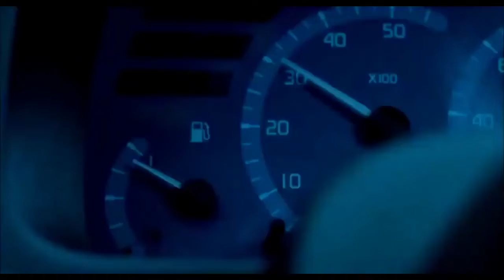film dhorreur complet en francais 2022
film dhorreur complet en francais qui fait tres peur, film dhorreur complet en francais,